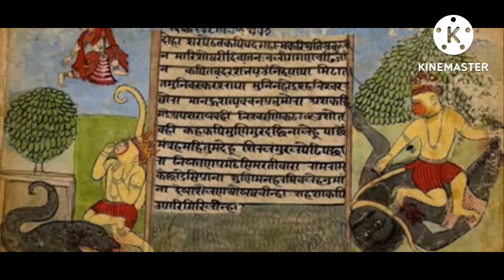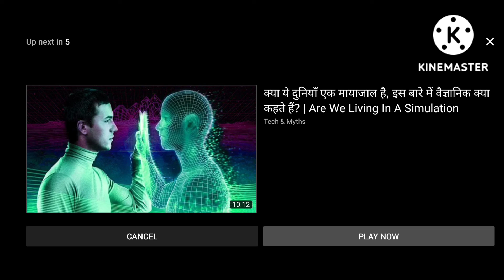Bali sugri kishkindha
story of Bali sugri